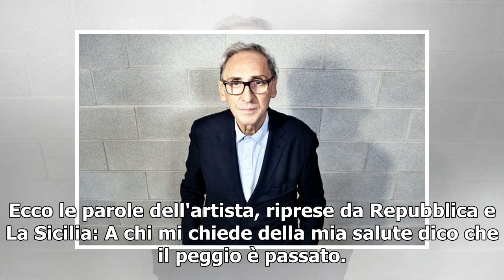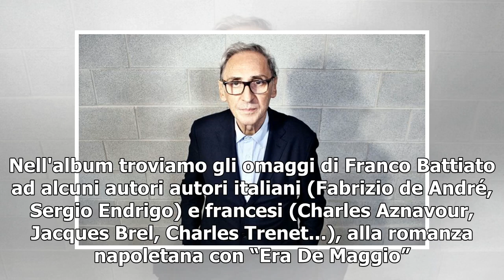Franco Battiato: "Sto scrivendo una nuova canzone. Il peggio è passato"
Di Alberto Muraro venerdì 22 marzo 2019 Ci sono ottime notizie per i fan di Franco Battiato. Contrariamente alle voci che erano circolate ormai qualche mese fa sulle sue presunte condizioni di salute, il noto cantautore siciliano ha reso una disponibile una nota nella quale si è sentito in dovere di...